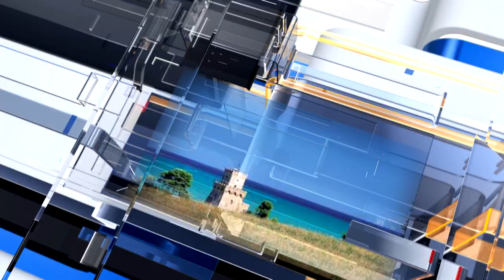METEO6 Sabato 4 giugno 2022